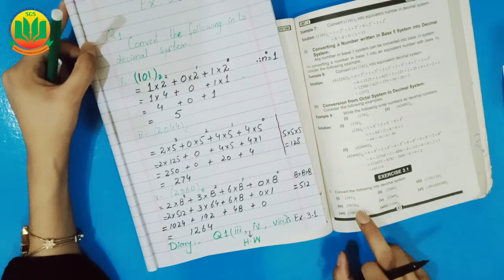G 8 Math, Lec 2 Number system